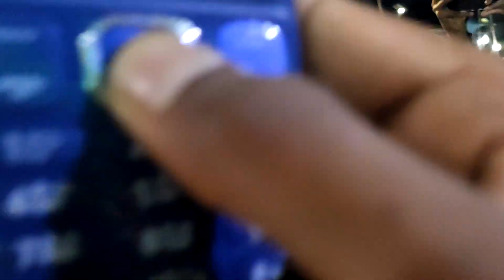নৈরাশ করনা বাবা ভাণ্ডারী। ভান্ডারী শান maizbhandari song শাহী ময়দানে ছেমা ও জিকিরের মাহফিল।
মাইজভান্ডার শাহী ময়দানে ছেমা ও জিকির মাহফিলের অনুষ্ঠান।
শিল্পী সজল বাবু

আমাদের ইউটিউব চ্যানেলের সম্পূর্ণ
মাইজভান্ডারের অনুষ্ঠান তুলে ধরা হয়।